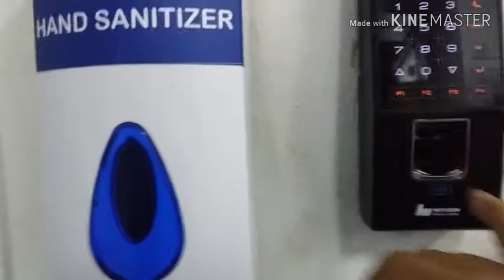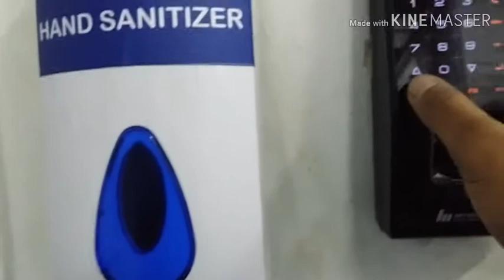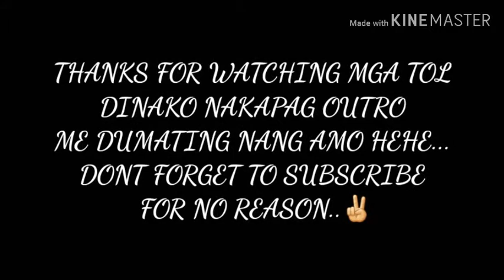VLOG | GWAPINGS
Personal vlog tayo mga tol... umagang kay ganda hehe
Tuloy tuloy lang tayo makakarating din tayo..

THIS VIDEO IS FOR DOCUMENTARY PURPOSES ONLY.” “THIS IS MY OWN REACTION VIDEO IN THIS SERIES

Fun made parody

Camera: samsung note 3
Editor : Filmora/ Kinemaster

2. "its fair use" No copyright is claimed and to the extent that material may appear to be infringed , I assert that such alleged infringement is permissible under U.S. and Philippine copyright law. If you believe material have been used in an unauthorized manner, please contact the poster.

 3. This Video is not associated with any company or products mentioned on the video.

 4. No intention to infringe photos or audio used in this video..

best youtuber..
team payaman
cong tv
junnie boy
boss keng

keywords...